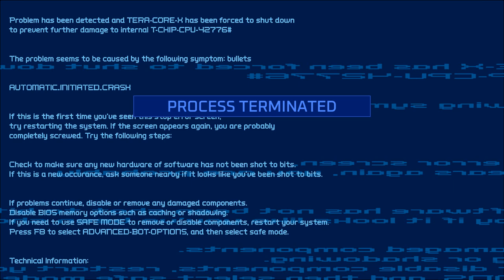Turbo Overkill Gameplay (Demo)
Johnny Turbo needs to clean up Paradise, a cyber city overrun by augmented minions under the cult control of the world's most advanced AI, Syn, who's looking to expand to world domination if not stopped here and now. Wall-running, Hero-Time, chain saw leg augments, flying cars and lots of booms.